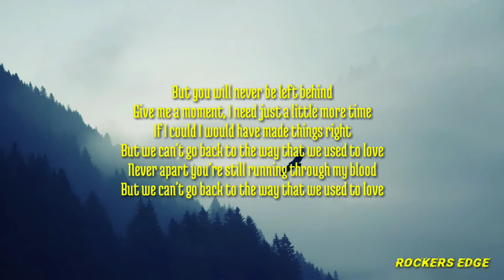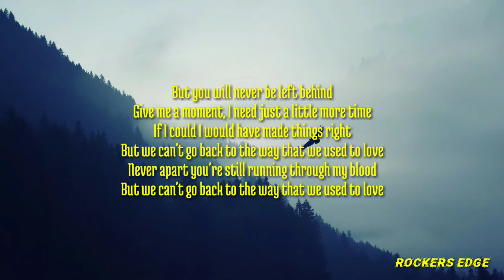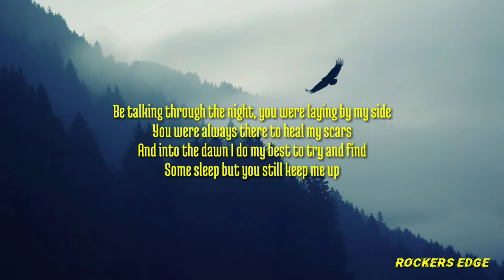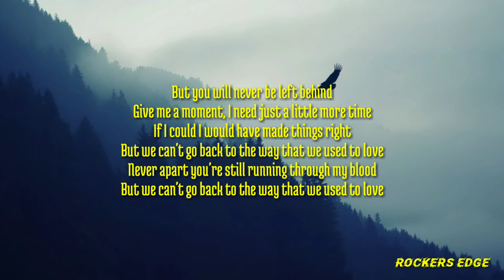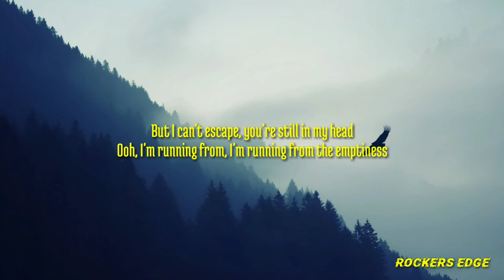Martin Garrix & Dean Lewis - Used To Love (Lyrics)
Martin Garrix & Dean Lewis - Used To Love lyrics video